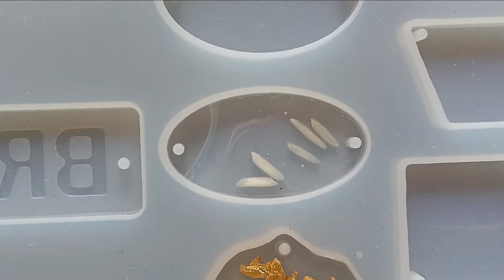Resin Rakhi making🥰/diy Resin Rakhi/ how to making resin rakhi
Hi everyone,

                   Today i am sharing with you how to making resin Rakhi at home.

Resin rakhi kit

Craftiniger Resin Rakhi Making Kit for Rakshabandhan with mould & Other Materials